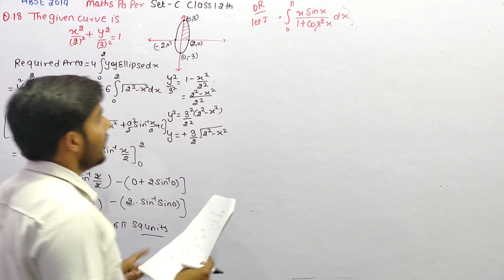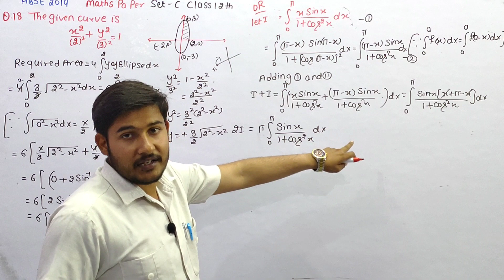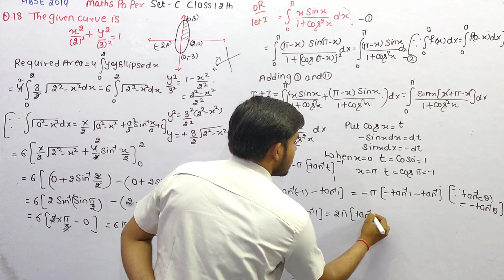int 0 to π (x sinx)/(1+cos²x) dx